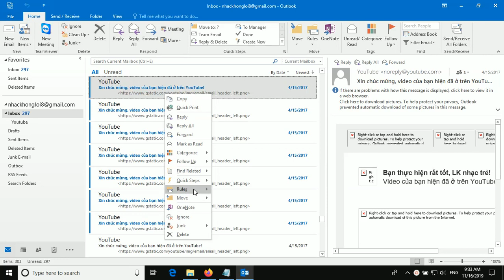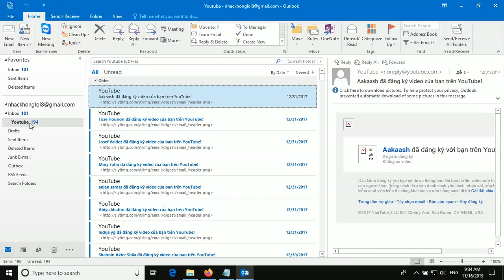How to create rules in outlook 2016, cách tạo nhóm mail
How to create rules in outlook 2016, hướng dẫn tạo nhóm mail outlook tự động